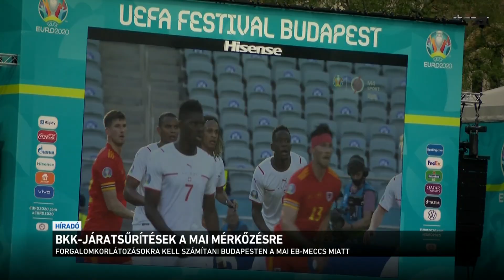Híradó 2021.06.15. 08:00